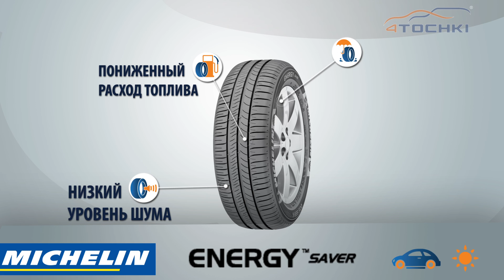Летняя шина Michelin Energy Saver - 4 точки. Шины и диски 4точки - Wheels & Tyres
Летняя шина Michelin Energy Saver. Шины и диски 4точки - Wheels & Tyres 4tochki
Летняя шина Michelin Energy Saver для городских автомобилей малого класса, среднеразмерных седанов и минивэнов, обеспечивающая высокий уровень безопасности, длительный срок службы и экономию топлива. Модель Energy Saver является шиной четвертого поколения в линейке летних шин Energy компании Michelin, объединившей в себе последние достижения французских инженеров и технологов. Новый рисунок протектора и резиновая смесь с контролем однородности состава позволяют автошине Michelin Energy Saver показывать превосходные показатели на мокром и сухом покрытии. Использование нового асимметричного рисунка протектора обеспечивает оптимальное поведение автомобиля на мокрых и сухих покрытиях. Новый состав резиновой смеси с использованием силики и запатентованной добавки Durable Security Compound способствует существенному снижению расхода топлива и улучшению тягово-сцепных характеристик шины. Уникальная технология смешения ингредиентов состава резиновой смеси, с последующим строгим контролем, обеспечивает сохранение качественных характеристик шины на протяжении длительного срока эксплуатации. Согласно тестам, проведенным независимым центром испытаний TUV SUD Automotive, покрышка Michelin Energy Saver показала тормозной путь на мокром покрытии на 3 метра короче своих основных конкурентов. Шина Michelin Energy Saver в том же тестировании показала увеличенный на 10000 километров срок службы и экономию топлива более 80 литров за весь период использования. Тестирование проводилось на шинах Michelin Energy Saver в трех типоразмерах, с моделями доступными на рынке на момент проведения испытаний. Рисунок протектора 14 дюймовой шины, для обеспечения высоких эксплуатационных показателей, отличается от рисунка протектора 15 и 16 дюймовых моделей Energy Saver.

Типоразмер:
165/65 R14 79H TL
165/70 R14 81T TL
175/65 R14 82T TL
175/70 R14 88T EXTRA LOAD TL
185/55 R14 80H TL
185/60 R14 82T TL
185/60 R14 82H TL
185/65 R14 86H TL
185/70 R14 88H TL
195/65 R14 89H TL
175/65 R15 84T TL
185/60 R15 84H TL
185/65 R15 88T TL
195/55 R15 85H TL
195/60 R15 88T TL
195/60 R15 88H TL
195/65 R15 91H TL
195/65 R15 91V TL
205/60 R15 91H TL
205/60 R15 91V TL
205/65 R15 94H TL
205/65 R15 94V TL
215/65 R15 96T TL
195/50 R16 88V EXTRA LOAD TL
195/55 R16 87H TL
195/60 R16 89H TL
205/55 R16 91V TL
205/60 R16 92H TL  *
215/55 R16 93V TL
215/60 R16 99V EXTRA LOAD TL